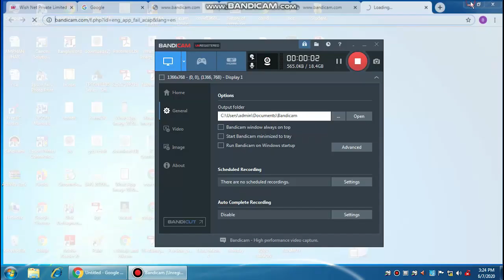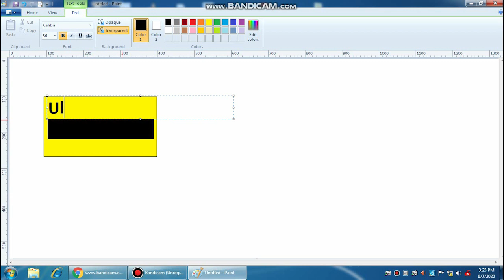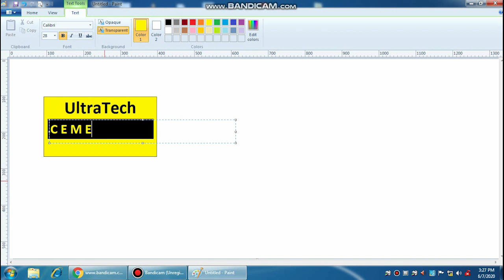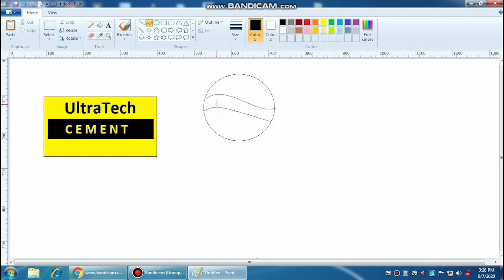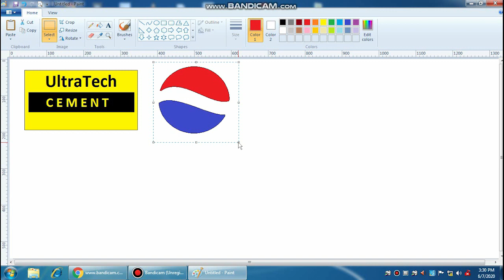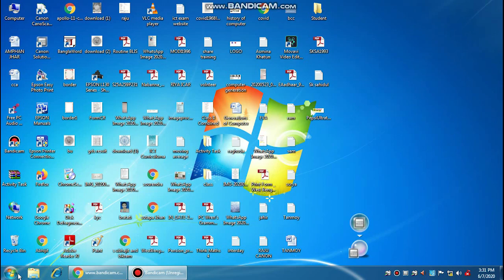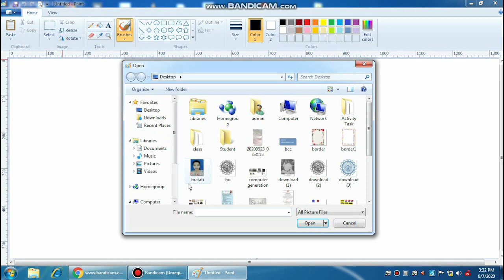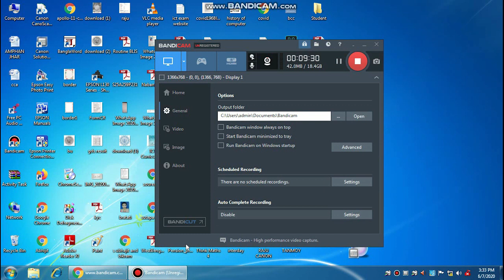Computer Practical Ms Paint | Class 5 | BMHS | Alim Sarkar